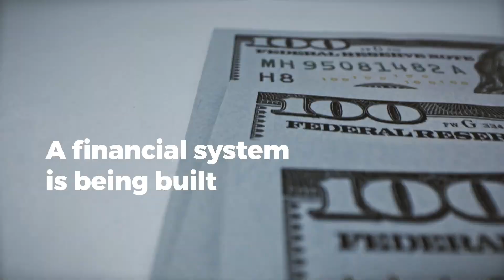BeTheChange: Francis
Living in Kenya, Francis was a student with a big dream. After being introduced to the world of crypto trading, he is now able to provide for his family and turn his dream of becoming a pilot into a reality.

Hear the story of how Bitcoin completely changed his life.